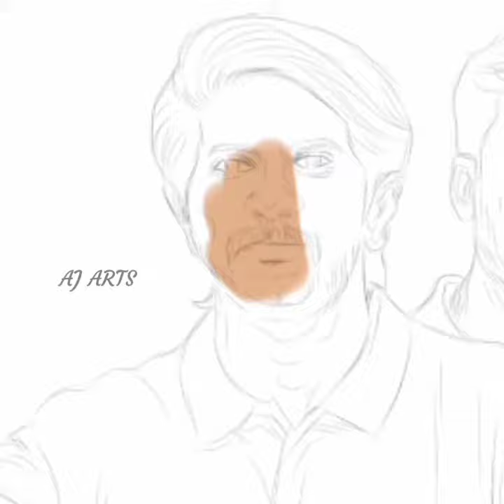Kurup digital drawing/ibis paint/dqsalmaan/Aj arts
app used : ibis paint

brush used :

line art: dip pen hard
base colour: felt tip pen (hard)
shading : air brush (particle)